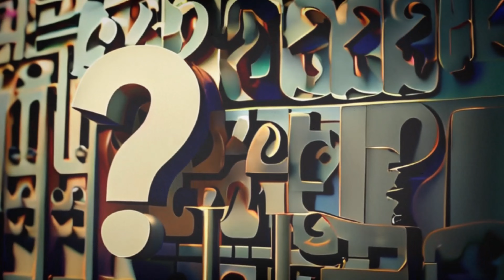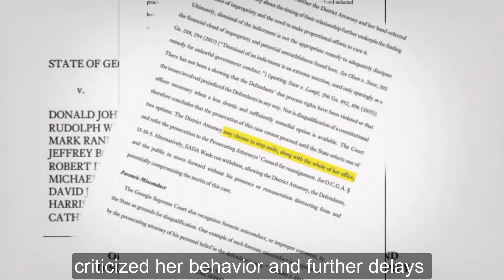Inhumane Facts Fani Willis and Nathan Wade Saga Part 2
The continuation of the Fanis Willis and Nathan Wade trial and the judge ruling.